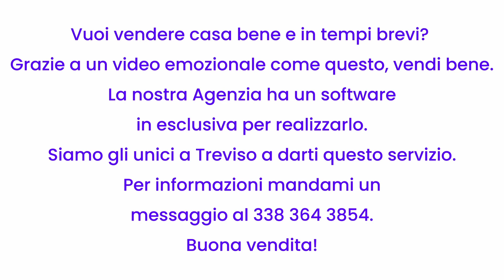AMPIA BIFAMILIARE A PAESE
🔵 Soluzione indipendente, pronta da subito e in una zona tranquilla.

🔲 Abbiamo il piacere di proporti questa fantastica bifamiliare dalle metrature generose e tenuta maniacalmente.

🔵 L'immobile si sviluppa su tre livelli e si compone di ingresso, soggiorno molto ampio, cucina, ben tre camere, tre bagni, taverna con caminetto e cucina, cantina e locale caldaia.

🔲 Completa la soluzione un comodissimo garage che divide la porzione di abbinata adiacente.

𝗢𝗟𝗧𝗥𝗘 𝟯𝟬 𝗔𝗡𝗡𝗜 𝗗𝗜 𝗘𝗦𝗣𝗘𝗥𝗜𝗘𝗡𝗭𝗔 𝗡𝗘𝗟 𝗦𝗘𝗧𝗧𝗢𝗥𝗘 𝗜𝗠𝗠𝗢𝗕𝗜𝗟𝗜𝗔𝗥𝗘 𝗘 𝗠𝗜𝗚𝗟𝗜𝗔𝗜𝗔 𝗗𝗜 𝗜𝗠𝗠𝗢𝗕𝗜𝗟𝗜 𝗩𝗘𝗡𝗗𝗨𝗧𝗜.

𝗜𝗟 𝗠𝗜𝗢 𝗦𝗜𝗦𝗧𝗘𝗠𝗔 𝗗𝗜 𝗩𝗘𝗡𝗗𝗜𝗧𝗔 𝗜𝗠𝗠𝗢𝗕𝗜𝗟𝗜𝗔𝗥𝗘 𝗘̀ 𝗖𝗢𝗠𝗣𝗟𝗘𝗧𝗔𝗠𝗘𝗡𝗧𝗘 𝗗𝗜𝗙𝗙𝗘𝗥𝗘𝗡𝗧𝗘 𝗗𝗔𝗟𝗟𝗘 𝗔𝗚𝗘𝗡𝗭𝗜𝗘 𝗜𝗠𝗠𝗢𝗕𝗜𝗟𝗜𝗔𝗥𝗜 𝗧𝗥𝗔𝗗𝗜𝗭𝗜𝗢𝗡𝗔𝗟𝗜 𝗣𝗘𝗥𝗖𝗛𝗘́ 𝗕𝗔𝗦𝗔𝗧𝗢 𝗦𝗨 𝗔𝗭𝗜𝗢𝗡𝗜 𝗗𝗜 𝗠𝗔𝗥𝗞𝗘𝗧𝗜𝗡𝗚 𝗣𝗥𝗢 𝗔𝗧𝗧𝗜𝗩𝗘 𝗖𝗛𝗘 𝗥𝗔𝗣𝗣𝗥𝗘𝗦𝗘𝗡𝗧𝗔𝗡𝗢 𝗟𝗔 𝗦𝗢𝗟𝗨𝗭𝗜𝗢𝗡𝗘 𝗣𝗜𝗨̀ 𝗦𝗜𝗖𝗨𝗥𝗔 𝗣𝗘𝗥 𝗩𝗘𝗡𝗗𝗘𝗥𝗘 𝗖𝗔𝗦𝗔 𝗣𝗥𝗜𝗠𝗔 𝗘 𝗠𝗘𝗚𝗟𝗜𝗢.